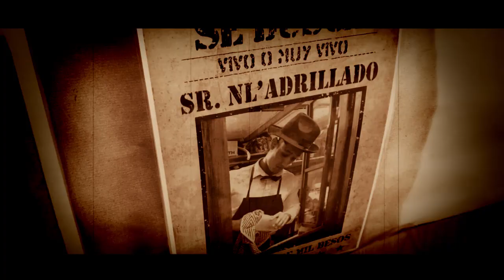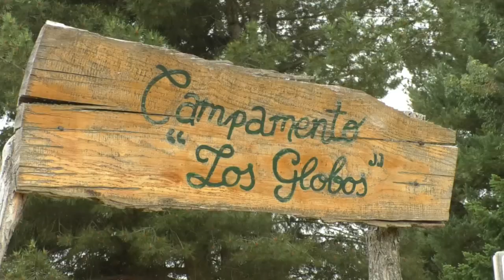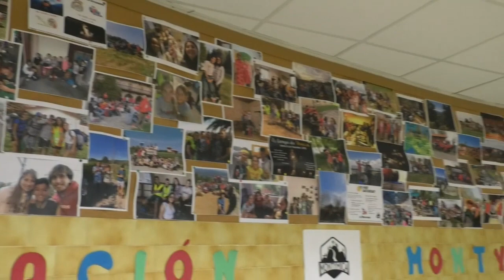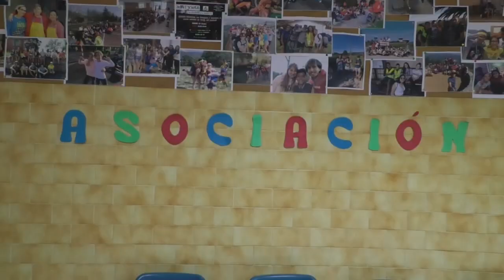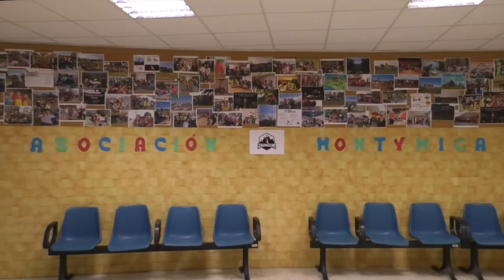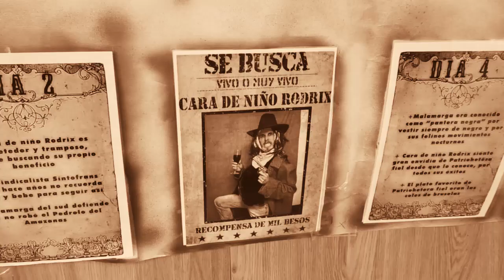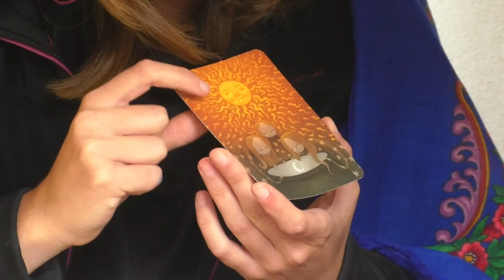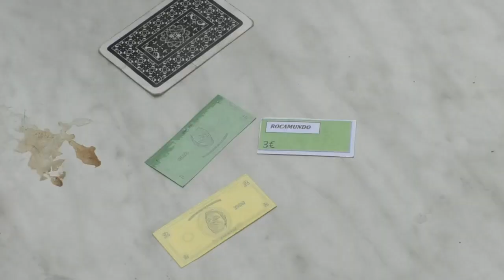Campamento Montymica 2019